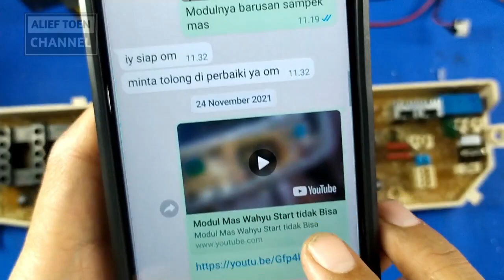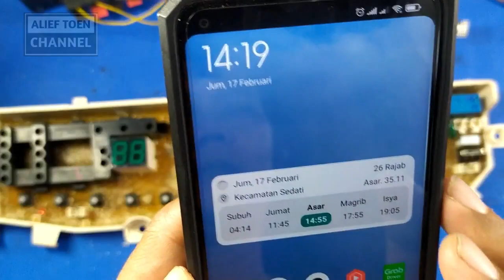ALIEF TOEN || Memperbaiki Modul Mesin Cuci Samsung Pulsator sudah berputar saat ditekan Power On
Memperbaiki Modul Mesin Cuci Samsung 6 Tombol Diamond Drum, Pulsator sudah berputar saat ditekan Power On, modul milik Pak Wahyu dari Depok